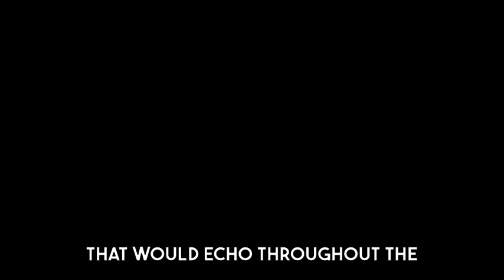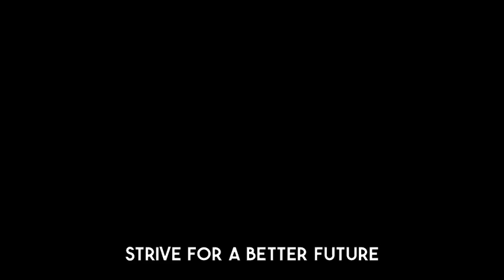Alien Princess Lost All Hope, Until Human Student Saved Her | HFY Sci‐Fi Story